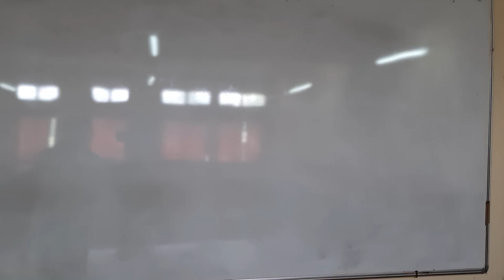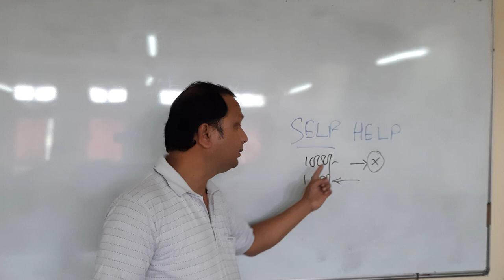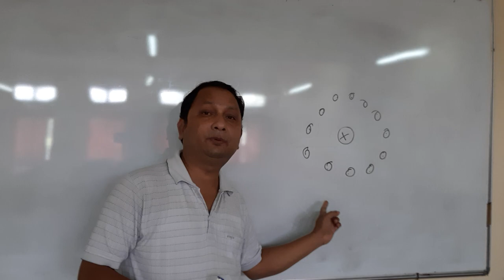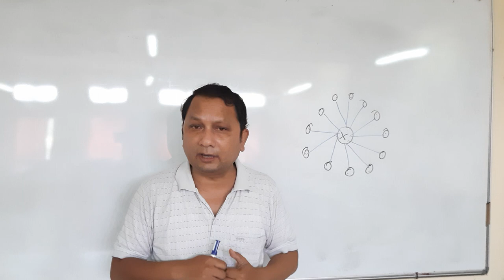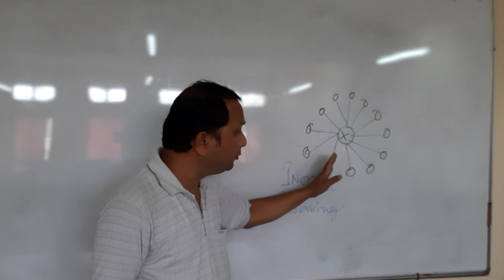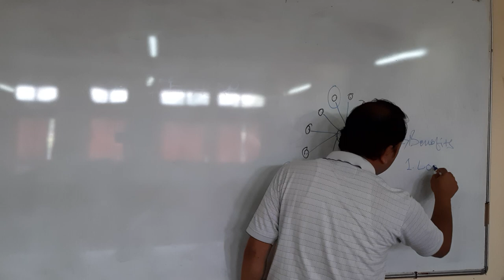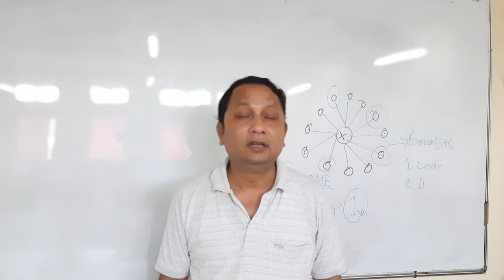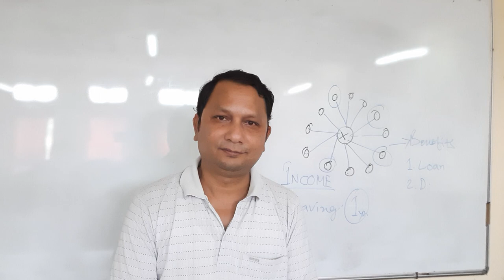What is self help